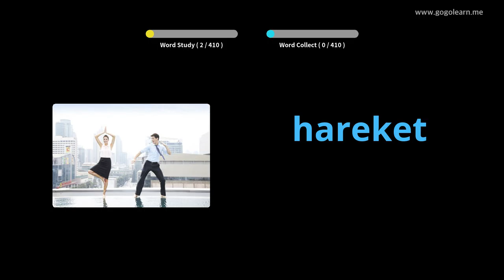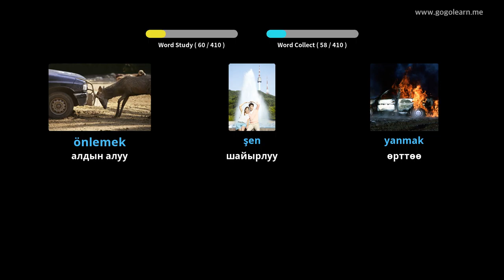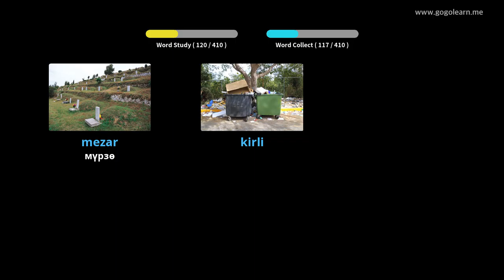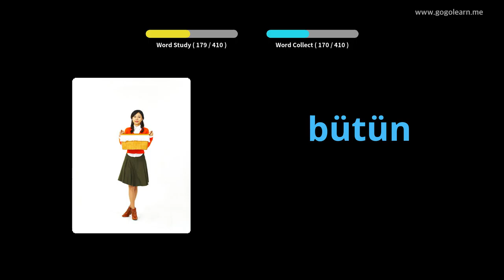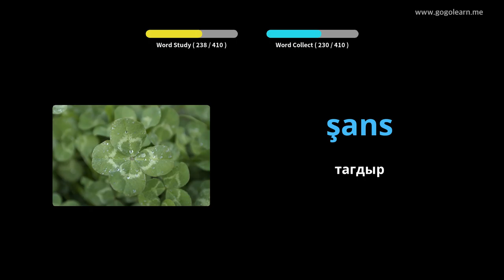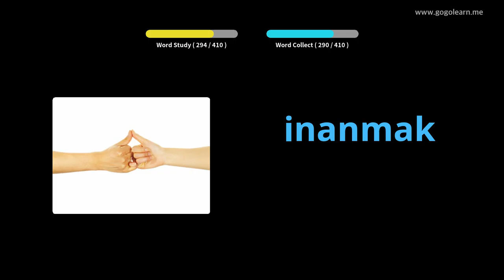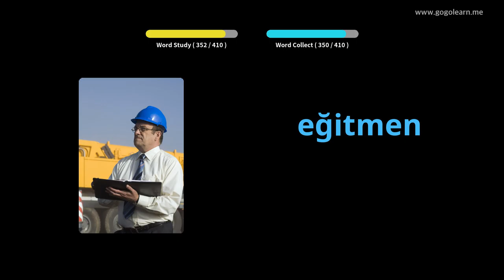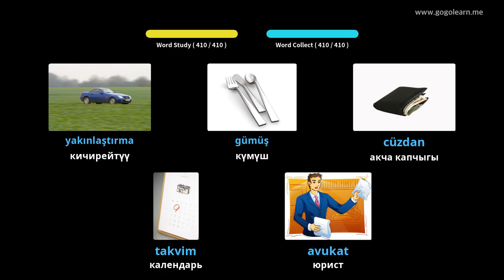Түрк Vocabulary орто мектеби 2 | Golearn